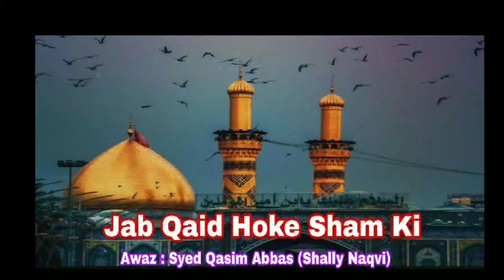Jab Qaid Hoke Sham ki by. Syed Qasim Abbas (Shally Naqvi)